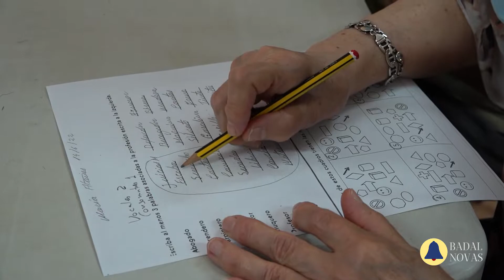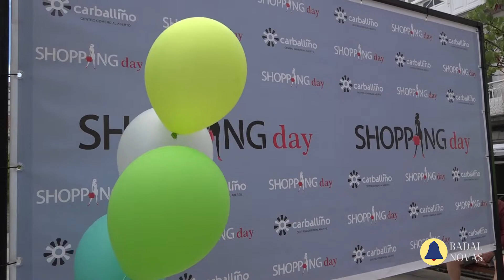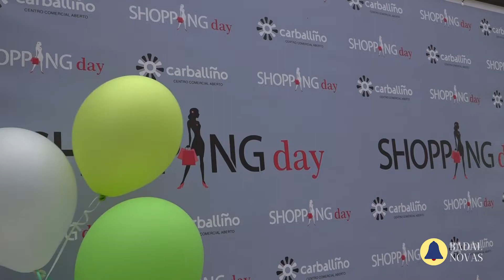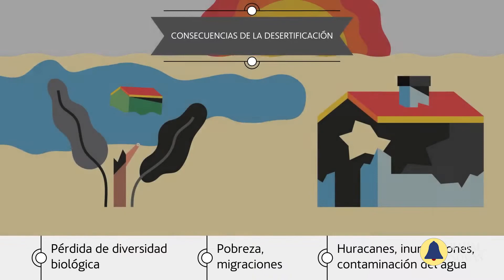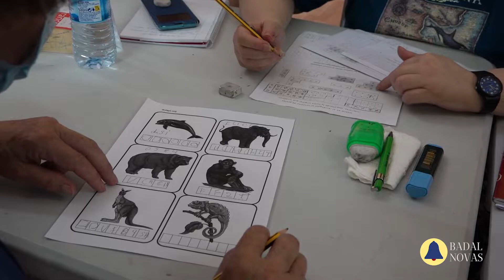Novas 16 xuño de 2022